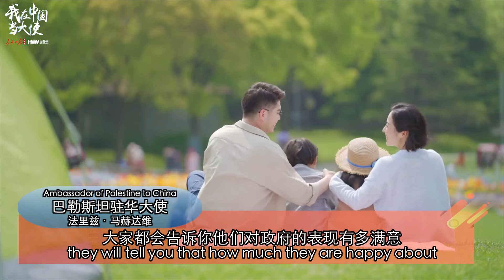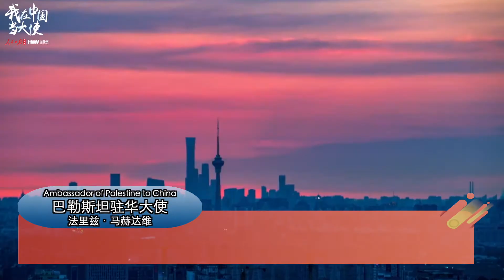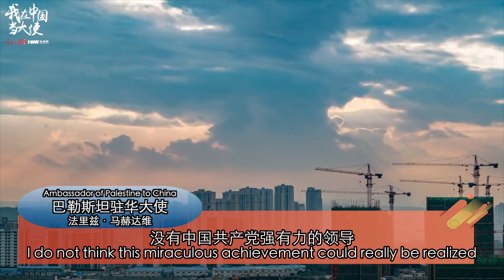“中國奇蹟在人類歷史上罕見”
我在中國當大使 駐華大使談百年大黨【“中國奇蹟在人類歷史上罕見”】巴勒斯坦駐華大使法里茲·馬赫達維接受海外網專訪時回憶他1986年首次來華時的見聞。他說，當時中國共產黨面臨著艱鉅任務：中國人民已經團結起來了，也有發展的潛力，但要建設好中國仍是一個巨大挑戰。尤其是當時中國農業、農民的情況讓馬赫達維印像很深，要生產足夠的糧食養活中國規模龐大的人口絕非易事。艱苦歲月的努力現在已經結出了碩果，中國的工業、教育、科技等各方面已經取得長足發展。 “中國故事是一個奇蹟。一個歷經磨難的文明古國，克服重重困難後走向復興。如今的中國是如此強大、如此成功、如此團結，這是人類歷史上所罕見的。”